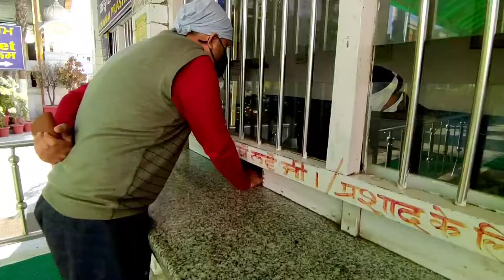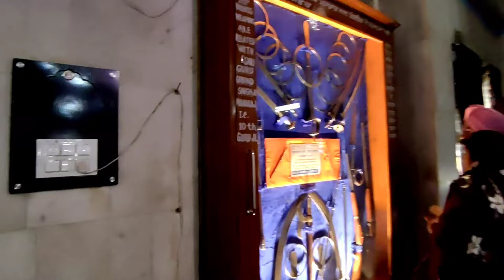Vlog 63 || Chakrata से Paonta Sahib Gurudwara चले आए ।। Chakrata Trip